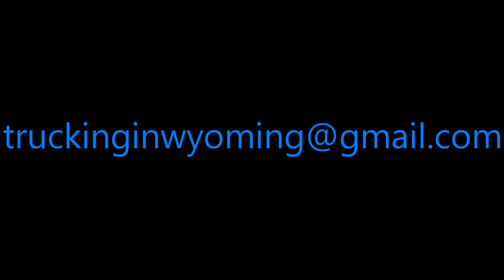WYOMING ~ Return Trip From Worland, Wyoming #0092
WYOMING ~ Lovell, Wyoming
Byron, Wyoming
Bighorn Basin
Powell, Wyoming
Ralston, Wyoming
Heart Mountain Wyoming
Worland, Wyoming
Greybull, Wyoming

Truckin' In Wyoming
Mavic Mini
Drone